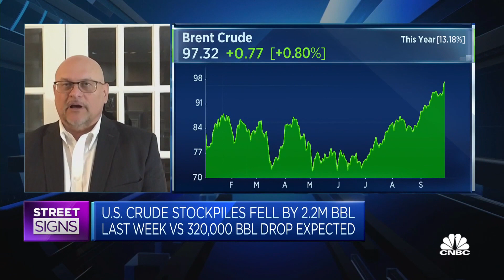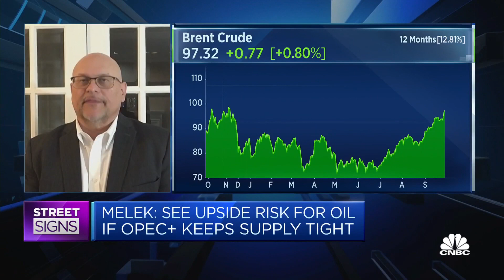Oil rally very much driven by fall in crude inventories, says TD Securities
Bart Melek, managing director and global head of commodity strategy at TD Securities, says the surge in oil prices has been "very much" driven by the fall in crude stocks at the key Cushing storage hub in Oklahoma.